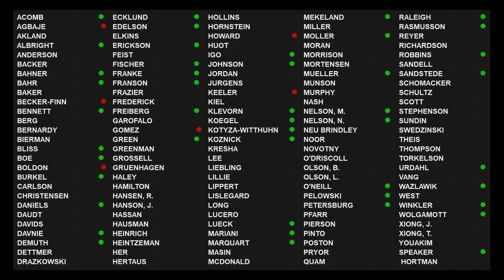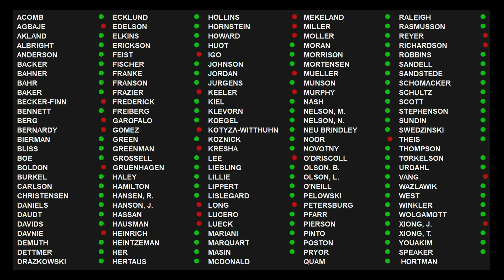House passes HF729 4/27/21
Concurrence to Senate amendments to HF729 (Mariani) Appropriating money for public safety costs related to civil unrest; requiring a report.